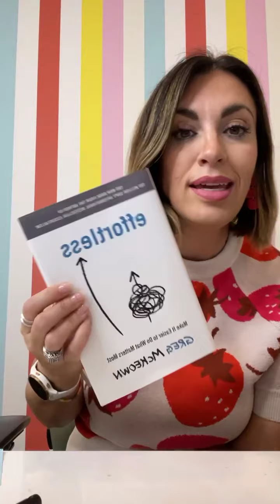3 Ways to Get Out of a Funk in your Color Street Biz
Learn my 3 F-words to help you get out of a business funk.
Here's the Timel-Lapse 9/11 Memorial Museum Tribute video that I referred to in this training. It gives me chills every time!